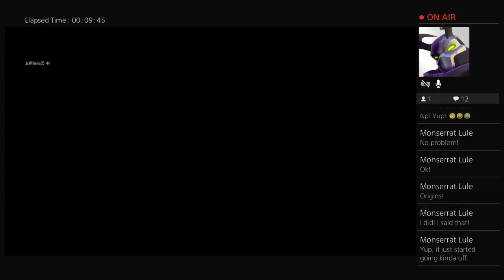Kino with randoms